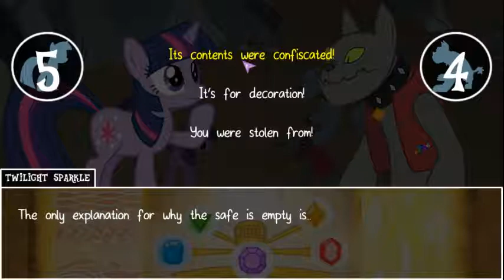Let's Play My Little Investigations Part 16 - The Original Gem Thief